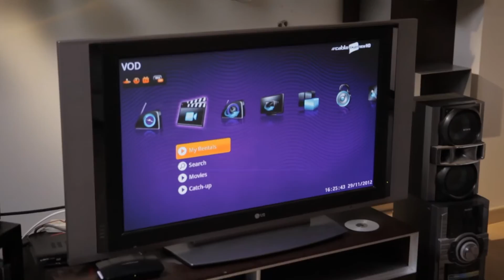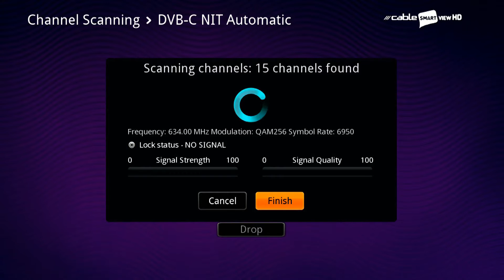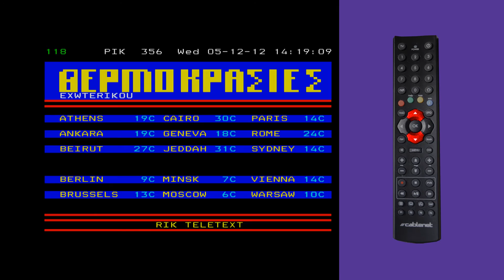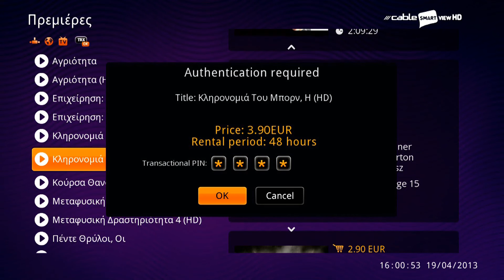Cablenet VoD Demo Video